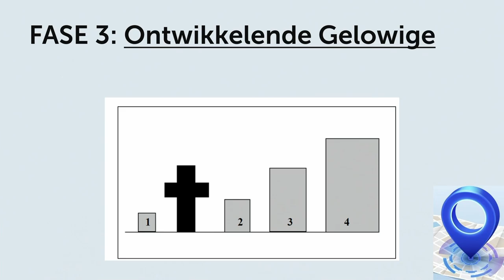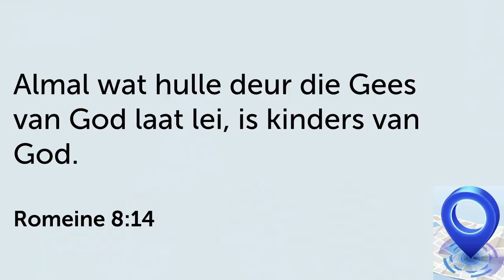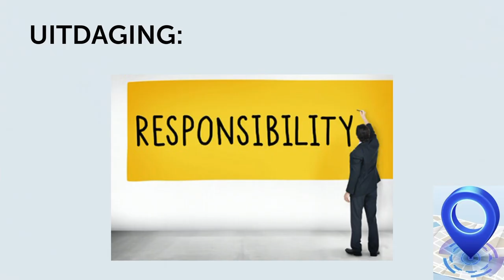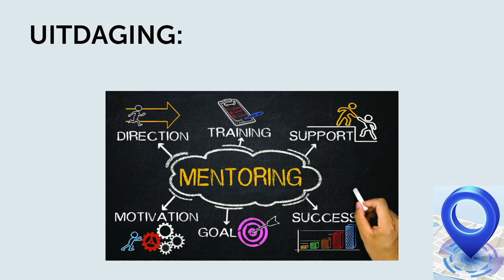Deel van die GESIN as 'n Volwasse seun of dogter (Fase 3)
Hierdie is 'n uitknipsel van die preek: Waar staan jy in jou geloof? | 21 Treë van Dissipelskap.